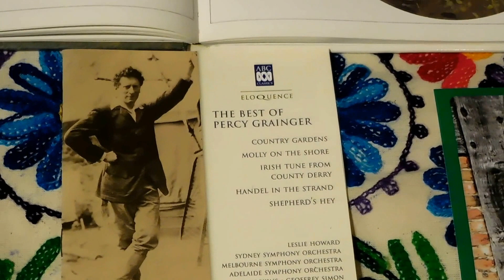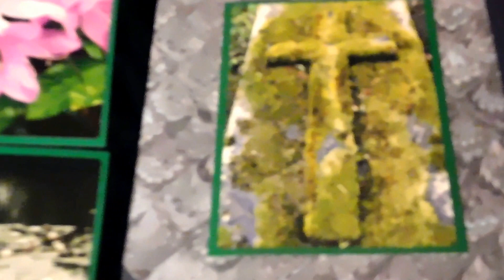Flowers Galore - Country Gardens - Percy Grainger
On Tuesday 28th. June 2016 I drove over to Hednesford primarily to visit The Cannock Chase Museum, but for the first time took a walk around this Midlands town. I always like to buy a Cd or Plant to remind me of a visit to a new town so I popped into a Charity Shop & bought 3 CDs my favourite being "The Best of Percy Grainger". His most well known arrangement is "Country Gardens" & I just had to capture the piano version by Leslie Howard in this video with a selection of my best photographs of flowers that enhance English Country Gardens at this time of year.